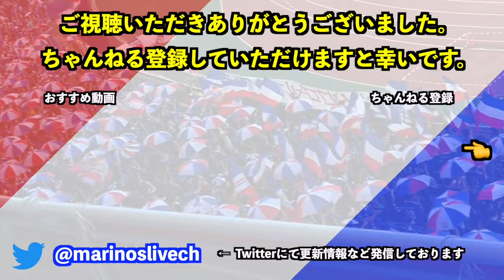波戸康弘 播戸竜二 栗原勇蔵 那須大亮 レジェンドトークショー 2023/9/29 vs ヴィッセル神戸 2023 J1 League 第29節｜横浜F・マリノス現地映像